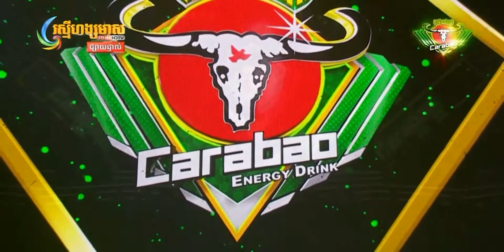I will always love you | Mom Sreyno | Carabao Concert on 24/11/2018